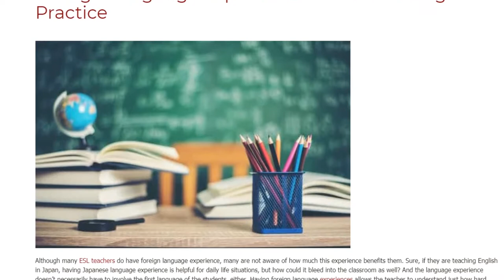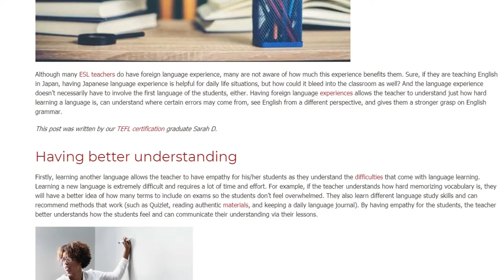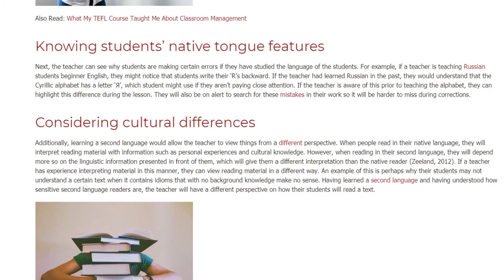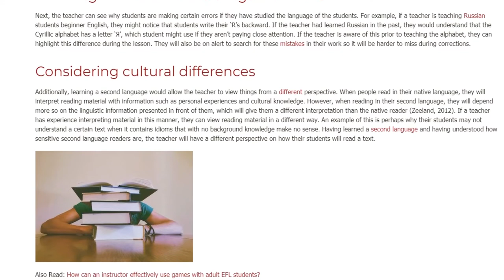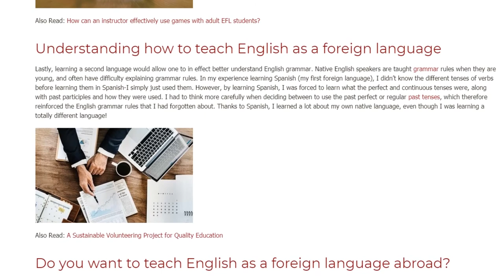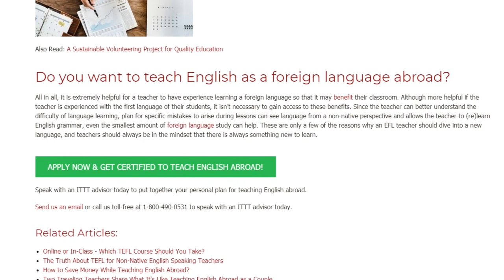Foreign Language Experience in The Teaching Practice | ITTT TEFL BLOG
Although many ESL teachers do have foreign language experience, many are not aware of how much this experience benefits them. Sure, if they are teaching English in Japan, having Japanese language experience is helpful for daily life situations, but how could it bleed into the classroom as well? And the language experience doesn’t necessarily have to involve the first language of the students, either. Having foreign language experiences allows the teacher to understand just how hard learning a language is, can understand where certain errors may come from, see English from a different perspective, and gives them a stronger grasp on English grammar.